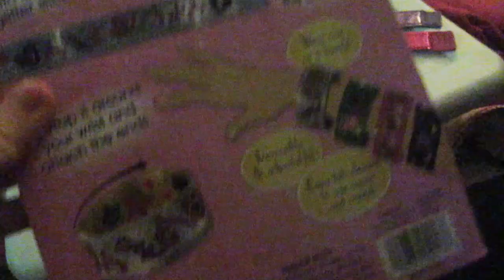SNOW DAY FUN! │2•17•15 DAILY VLOG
VINE:
Heather Cox
Heatherhc
Address: